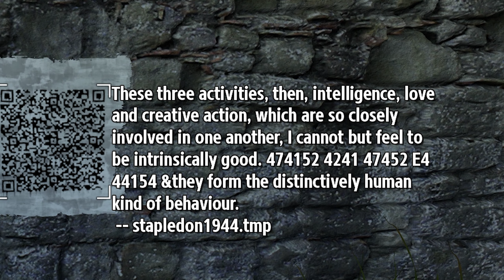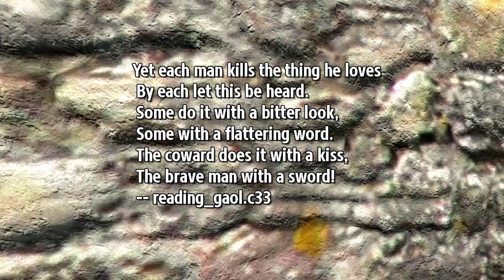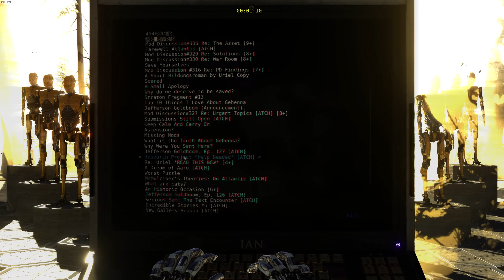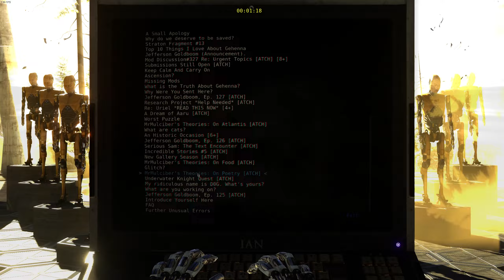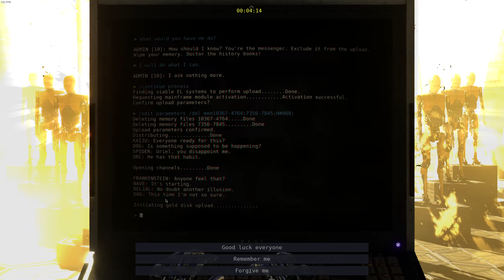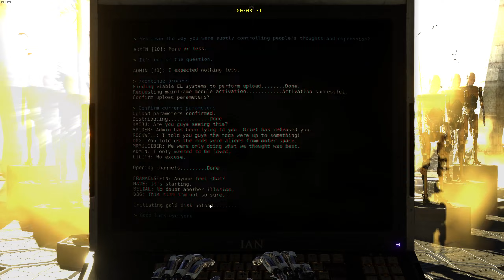7 | ENDING | The Talos Principle: Road to Gehenna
•  7 | ENDING | The Talos Principle: Road to Gehenna
The Talos Principle - Road to Gehenna - Part 7

The Talos Principle: Road to Gehenna follows the narrative of Uriel, Elohim's messenger, as he explores a strange, hidden part of the simulation on a mission of mercy and redemption in an attempt to free the souls of the damned at all costs.